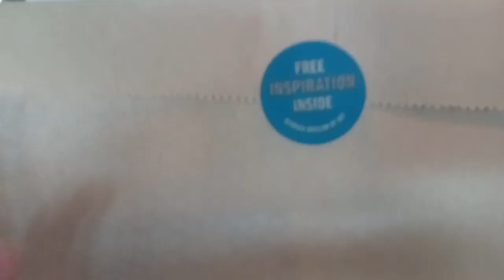Georgia Museum of Art Drawing | Art Vlog